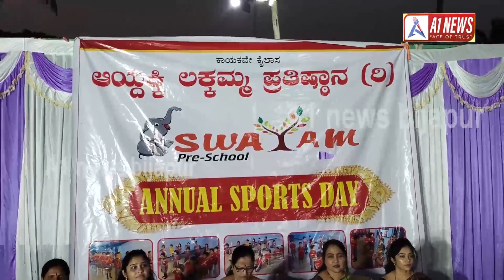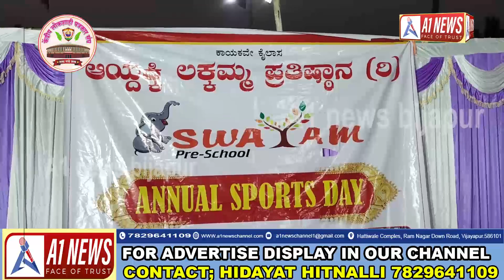AYEDAKKI LAKKAMA PRATISTHAN KI WORSE SE ANNUAL DAY PROGRAME KA AYOJAN..! A1 NEWS BIJAPUR 18-12-2023